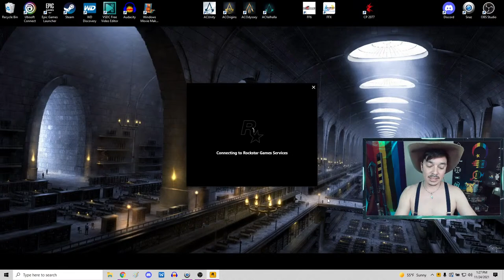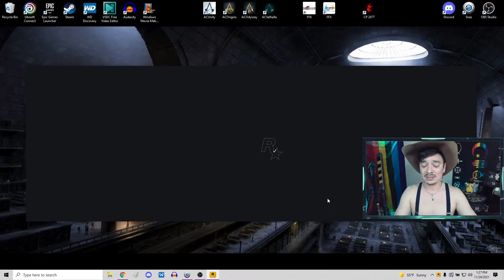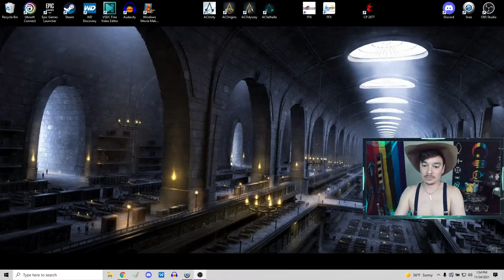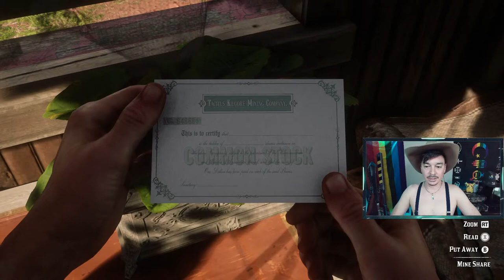Looking 4 CRIME & CASH - Red Dead Redemption 2 Gay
This is a Gay Let's Play of Red Dead Redemption 2 (RDR2). We're gay gaming live w/ a RETURN to CRIME in CHAPTER 3!

Quick Outfit Customization mod by bolmin70 on NexusMods

ABOUT ME...

Hello friends! I'm Alex a.k.a. Classic Gaymer! I'm a video gamer, geek, table top & board gamer, cosplayer, and LARPer from Atlanta, Georgia. I’ve been playing video games most of my life and I instantly became a huge fan of role playing and action video games. I want to share my goofy gaymer realness with you, and let this channel be a platform for all of us. 😛 As always... Love, Live, Play!

Characters:
Arthur - cis ( dyadic m & male [he] ) / romantically to m / sexually to m
Bill - trans ( intersex f & agender [Bill] ) / romantically to m / asexual
Hosea - trans ( androgyn & demi male [he] ) / romantically to m / demisexually to m
Charles - cis ( dyadic m & demi m [he] ) / demiomniromantically / asexual
Micah - trans ( dyadic m & female [she] ) / grayromantically to m / asexual
Dutch - trans ( intersex m & pangender [they] ) / aromantic / sexually to m
Trelawny - cis ( dyadic m & male [he] ) / romantically to m / sexually to m
Sean - trans ( intersex m & intergender [they] ) / demiromantic to f / sexually to f
Javier - trans ( dyadic f & agender [Javier] ) / biromantic / bisexual
Straus - trans ( intersex m & female [she] ) / grayromantic to m / sexually to m
John - trans ( intersex f & genderqueer [they] ) / polyromantic / polysexual
Lenny - cis ( intersex f & female [she] ) / grayromantic to m / demisexual to m
Pearson - trans ( dyadic f & genderqueer [they] ) / grayomniromantic / omnisexual
K (Karen) - trans ( androgyn & demi m [he] ) / aromantic / pansexual
Kieran - cis ( androgyn & bigender [they] ) / omniromantic / grayomnisexual
Abe (Abigail) - trans ( dyadic f & male [he] ) / romantically to m / demisexually to m
T (Tilly) - trans ( androgyn & demi male [he] ) / romantically to m / asexual
MB (Mary-Beth) - trans ( androgyn & male [he] ) / demiromantically to f / greysexually to f
Sadie - cis ( dyadic f & female [she] ) / romantically to f / sexually to f